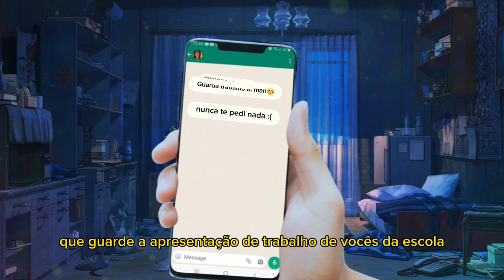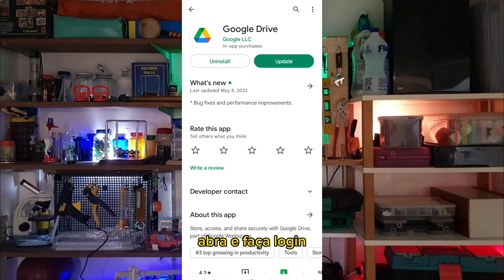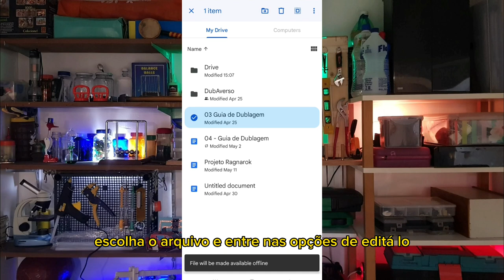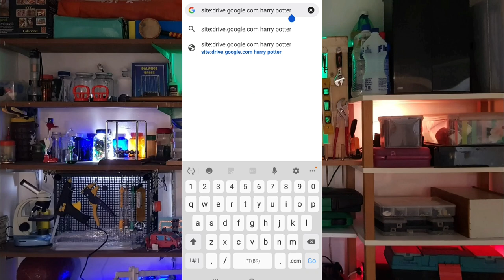Aprenda como usar o Google Drive pelo celular!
Aprenda nesse vídeo a como utilizar o Google Drive seja pelo seu celular ou Computador, onde de ensinamos como sincronizar seu drive com todos os seus dispositivos e te mostramos todas as suas ferramentas! além de darmos dicas de backup do Drive e compartilhamento de arquivos.

Abertura Narrada: Dudu.
Apresentação: Eduardo, Nicollas e Dudu
Edição e Roteiro: Dudu.